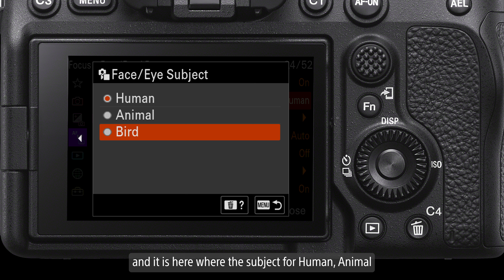Sony | How To's | How to use the Face/Eye AF Selector for the Alpha 7 IV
This short episode will look at how to use the Face/Eye AF Selector for the Sony Alpha 7 IV camera.

0:00 Introduction
0:21 Face/Eye AF overview
0:35 Setting the Face/Eye AF Selector
1:26 Selecting a custom button for subject selector

This episode forms one in a series of short films which explain in a simple how-to way, many of the functions – both simple and detailed – that can be performed with a Sony camera. This series will look closely at the Alpha range of cameras, both Full Frame and APS-C, as well as the compact RX camera range. We hope you enjoy.